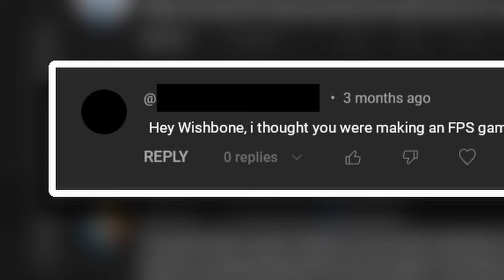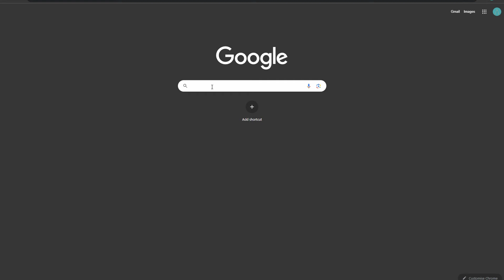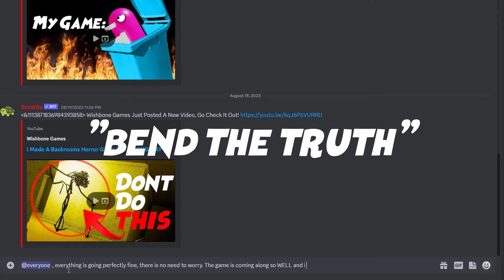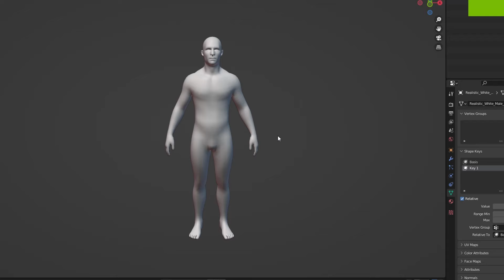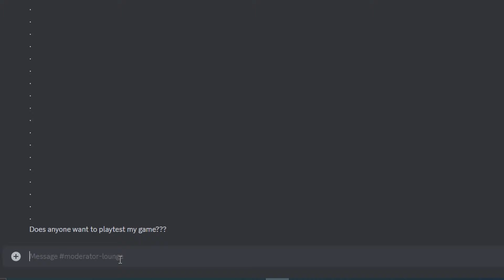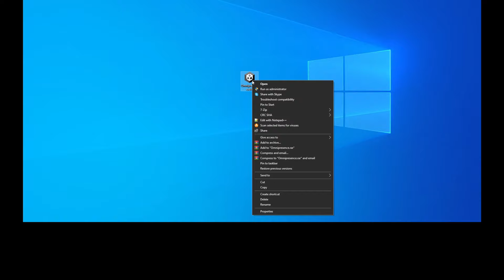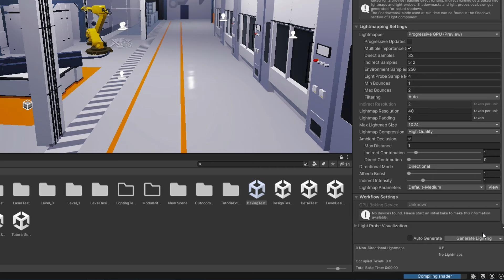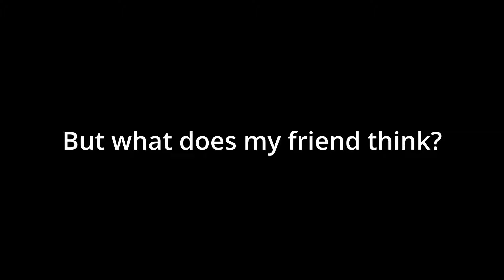He called my Game BAD, he was so WRONG | Devlog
As you know, I'm making an FPS Game in Unity, and in this Devlog, I've been challenged to improve my game, and lest just say.. it worked, which means I'm not that bad at Game Development after all.